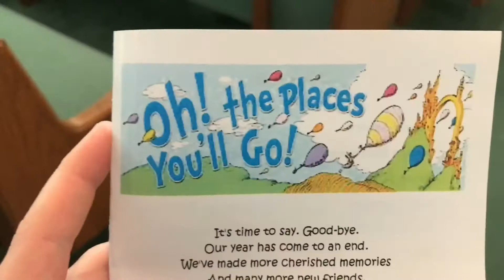Graduation Part 1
Today Ryann and Landyn graduated!